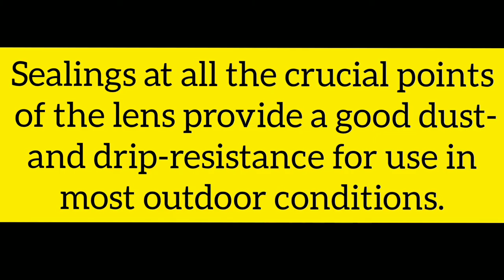Dual Fisheye Lense - Canon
World's first Dual fisheye Lense announced by CANON.
Canon 5.2mm f2.8L Dual Fisheye Lense.
This design enables a single sensor to receive light from both lenses, simplifying the recording of Virtual Reality (VR) videos via a single camera.